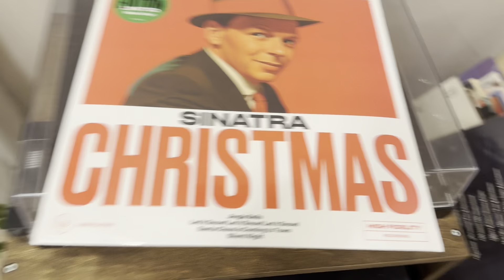ВЛОГ | НОЯБРЬ 🍂 ДЕНЬ СО МНОЙ 🤎 ОБЗОР ПОКУПОК 👜